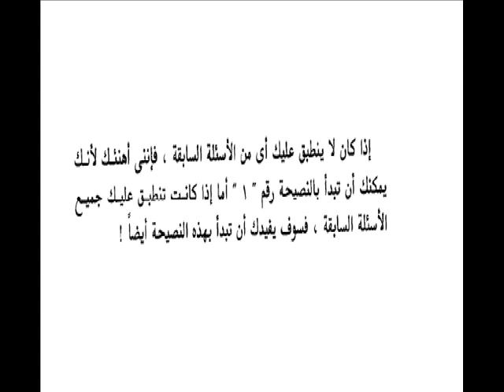ملخص كتاب نظم وقتك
كيف يمكنك الاستفادة القصوى من وقتك من خلال تنظيمه؟